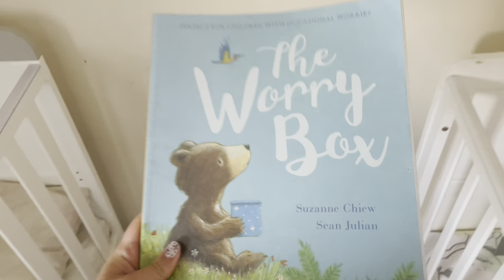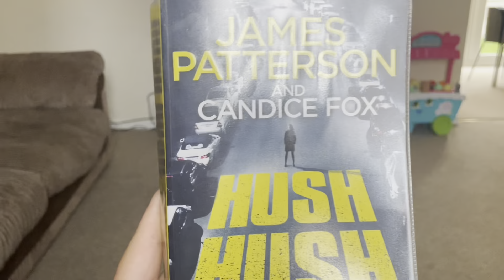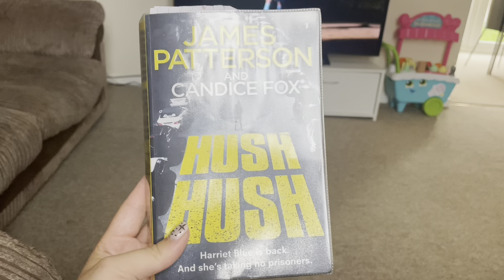EVENING/BEDTIME ROUTINE | TODDLER & BABY | Amy Elizabeth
Here is our evening/bedtime routine with a toddler and baby in the mix.

Honestly it doesn’t always go smoothly but this particular night they kids went down perfectly.

Amy Elizabeth